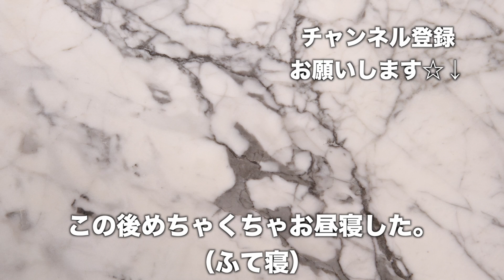【ただの】女子がバイクショップに出かけたら散々な感じになったよ。【お散歩】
調査能力が低すぎた。

【稀に暇なOL】なっちゃんの個人チャンネルです！